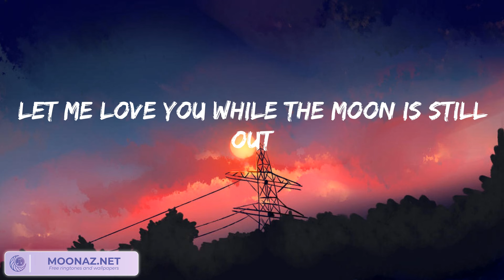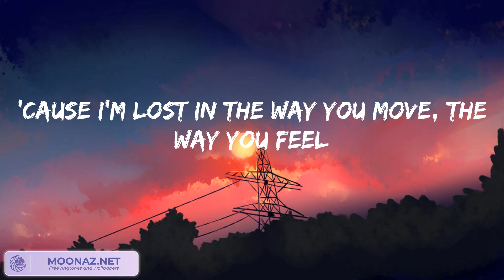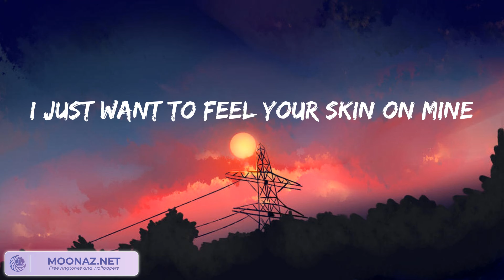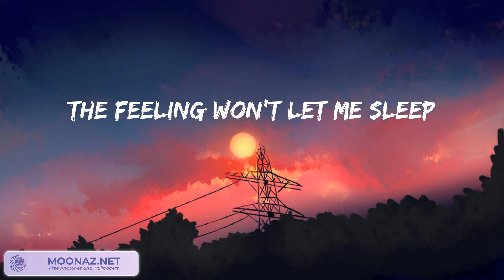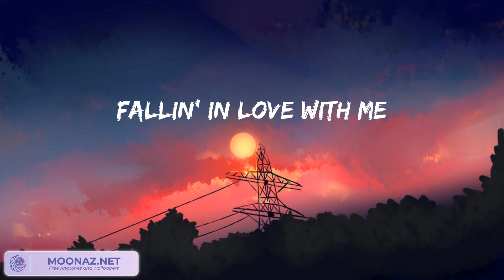Calvin Harris, Dua Lipa - One Kiss (lyrics)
Possibilities
Possibilities
Possibilities
I look like all you need
One
One
Darling
One
One
Darling
Possibilities
Possibilities
One
One
Darling
One
One
Darling
Possibilities
Possibilities
One
One
Darling
One
One
Darling